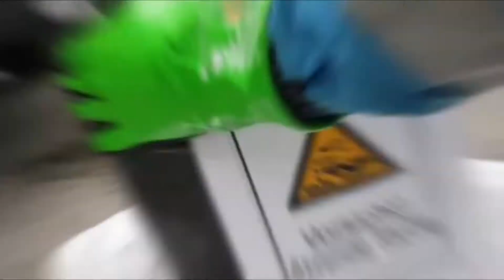Chemische Reinigung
Die chemische Reinigung erfordert eine qualifizierte Ausbildung und höchste Sicherheitsverantwortung - auch diese Disziplinen selbstverständliche bei der Rohrer Group.